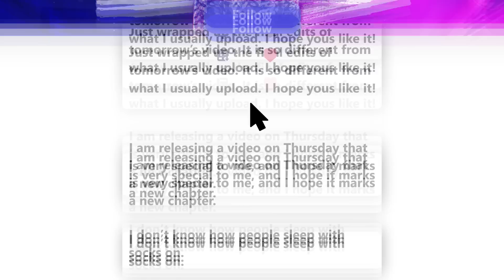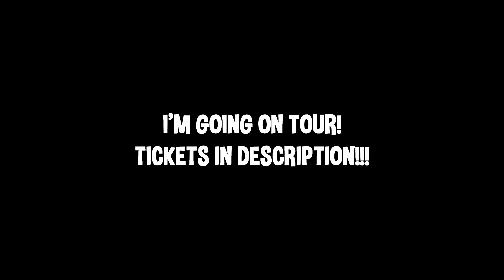TIK TOK TRY NOT TO LAUGH CHALLENGE vs LITTLE BROTHER!!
Tour tickets released tomorrow (FRIDAY) at 10am! Make sure to be on Ticketmaster and my twitter to be the first to get your hands on them before they sell out!

NEWBIES!!! Thanks so much for watching this TIK TOK TRY NOT TO LAUGH CHALLENGE vs my LITTLE BROTHER!! with my LITTLE BROTHER where me and my LITTLE BROTHER TRY NOT TO LAUGH reacting to TIK TOK memes and last one to laugh wins $10,000!!! Let’s see if we can reach 11000 LIKES on this TIK TOK TRY NOT TO LAUGH vs my little brother by smashing that thumbs up button as it really shows your support. Thanks so much people, I love you NewBies!!! :D

TheNewAdamb99
Derry
BT48 4FD
United Kingdom

Hey NewBies! Don't forget to leave a like rating as it motivates me to keep bashing out content for all you guys! Finally, if you have any questions, feedback or just general comments then be sure to leave it in the comment section below!

➼VLOGGING MICROPHONE
➼VLOGGING TRIPOD
➼EDITING SOFTWARE

A not so funny person, trying to act funny in front of a camera…